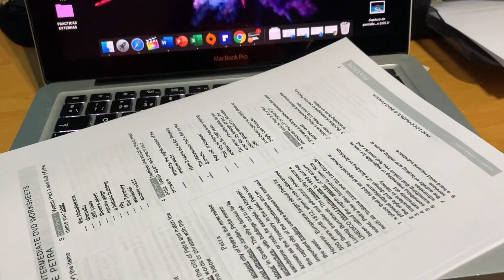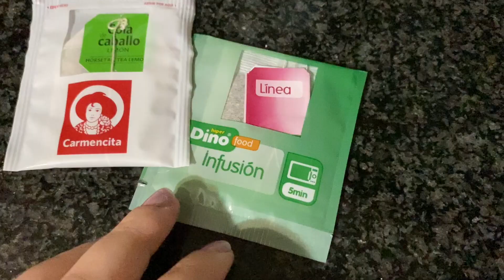Mi NUEVA RUTINA de TARDE y NOCHE estos días👑🦠 | AFTERNOON and NIGHT ROUTINE | LetiihCullen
♡¡ÁBREME!♡
¿Qué llevo en los labios? →
¿Qué llevo en las uñas? →

Preguntas frecuentes:
Cámara usada → Canon EOS 600D & iPhone 11 PRO MAX
Canciones sacadas de la página JAMENDO:
Introducción → Alumo - Your happy face
A lo largo del vídeo → Alumo - your happy face